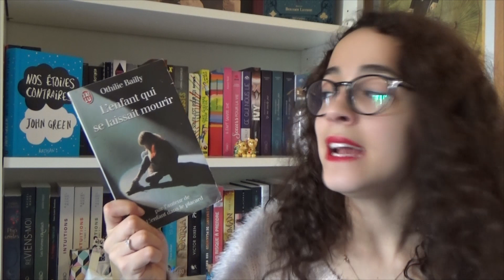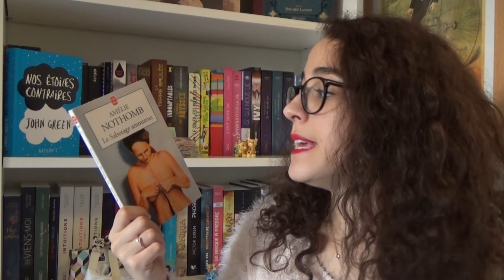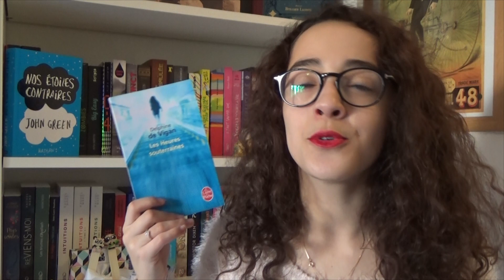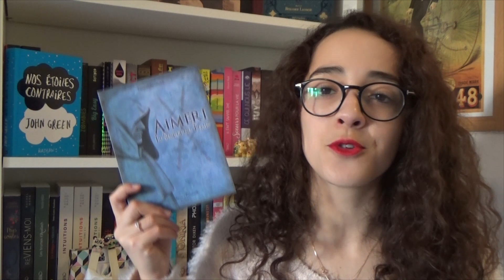Petit mois : petites lectures | CHALLENGE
Ce challenge, je l'ai déjà fait l'année dernière, et ça m'avait vraiment permis de réduire ma Pile à Lire. J'espère le réussir tout autant cette année ! N'hésitez pas à me rejoindre sur le groupe Facebook afin que l'on partage ce mois de petites lectures

Livres cités : Le flûtiste invisible - Et si toutes les histoires commençaient par un café - Les clameurs de la ronde - Je danse toujours - Métamorphoses en bord de ciel - L'enfant qui se laissait mourir - La Perle - Les heures souterraines - Je voudrais que quelqu'un m'attende quelque part - Aimeri - Le sabotage amoureux - L'herbe bleue